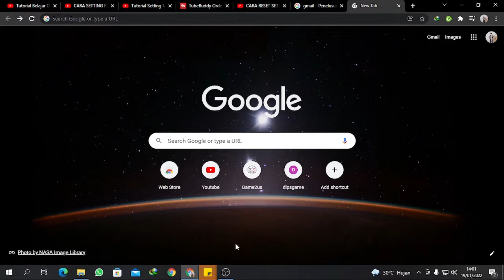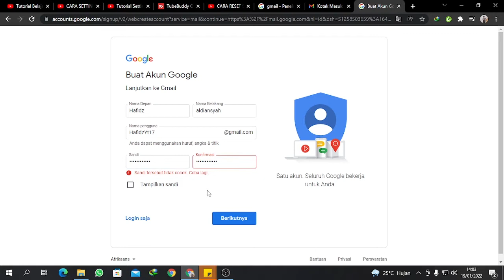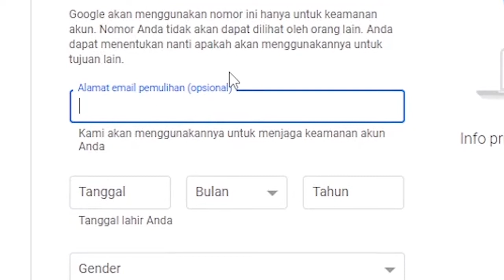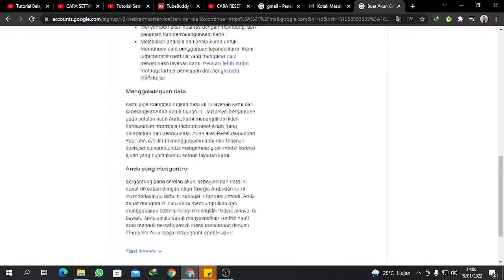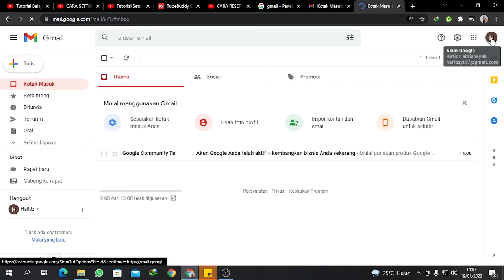Cara Bikin Gmail Bisnis - Mudah Banget 5 Menit Jadi! (2022)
Oke teman-teman! di vidio kali ini gw akan tunjukin ke kalian gimana cara bikin gmail bisnis super mudah. Di tutorial gw kali ini bikin gmail bisnis cuman 5 menit langsung jadi deh, jadi gak usah pusing-pusing lagi yah. Oh iyah cara bikin gmail bisnis ini gw lakuin di laptop/pc yah jadi siapin laptop/pc lu, untuk versi Hpnya next gw bikin deh kalo rame hee.

Oke makasih banget yah udah nonton vidio gw!